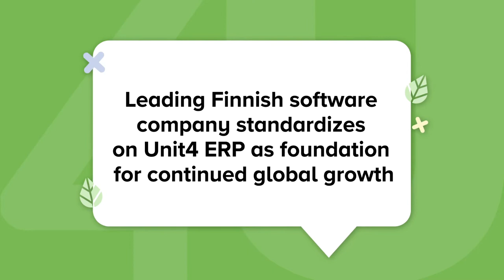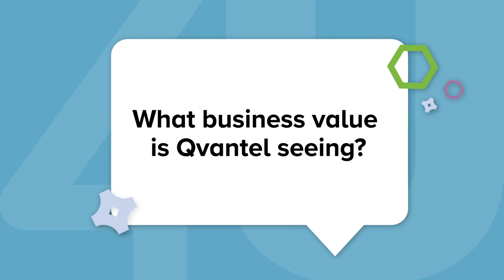Qvantel CFO Kaj Wikström on why Unit4 is crucial for continued growth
Qvantel is one of the fastest-growing tech companies in Finland, with successful BSS digital transformations completed worldwide for major telcos. Qvantel currently serves leading telecom operators globally, covering more than 230 million end-users in more than 20 countries.

To support growth, Qvantel launched a transformation program to move the company's business management model to a project-driven mode. Key activities and work were to be organized as projects, with clear targets, start and end dates, as well as related resouring, tracking, and reporting. Qvantel wanted to move from static planning and limited visibility of activities to 'always online.' This, in turn, would deliver dynamic insights into progress and resources of key activities and improved forecasting of anticipated needs.

To achieve this, Qvantel needed to replace its traditional operating model, which featured static planning and less up-to-date visibility to improved progress and resourcing. A reliance on 10 different systems in multiple units and locations also led to fragmented forecasting, planning, tracking, and reporting. Moreover, these separate systems also represented a significant cost overhead.

Therefore, Qvantel first defined the new target processes for business management and related data models, and then evaluated which ERP solutions would provide out-of-the-box product capabilities to best support the new target state. This is where Unit4 ERP came in.